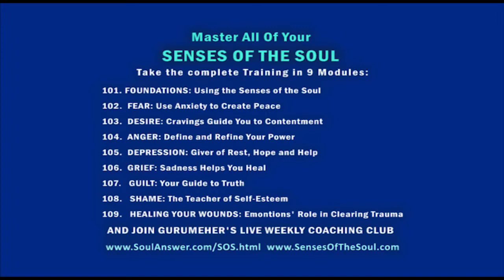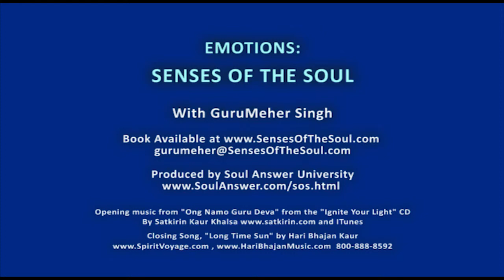HEALING YOUR WOUNDS: Clearing Trauma with GuruMeher Singh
Discover more Trauma can help you Heal! Trauma can bring wisdom, strength and depth.  Master Teacher GuruMeher helps you understand Trauma using the SOS Method—"Senses of your Soul".  SOS is a simple, easy system of self-therapy that shows you how to work with your emotions for guaranteed improvement in your life.   Your emotions are the "Senses of your Soul" and they are here to help you!